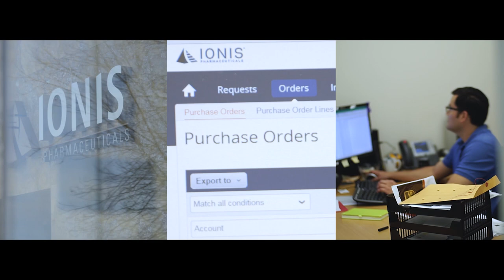Welcome to the Coupa Community - Limitless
At our heart, Coupa is a platform of people. Our business spend management community makes every dollar matter.